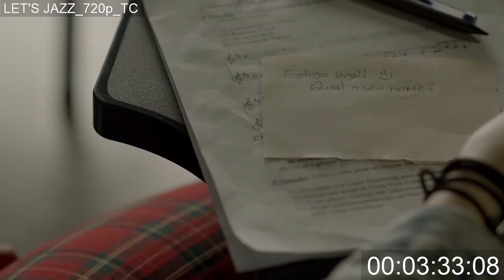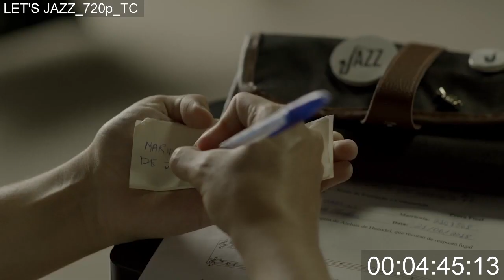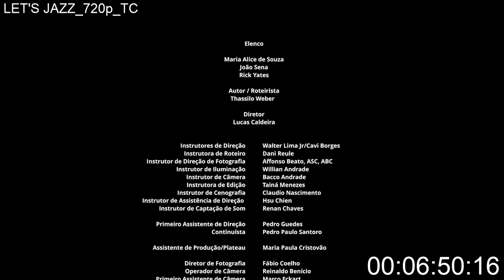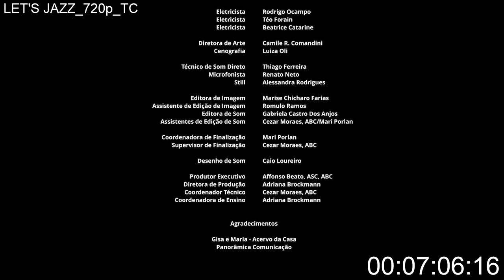LET'S JAZZ com Audiodescrição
Versão com Audiodescrição